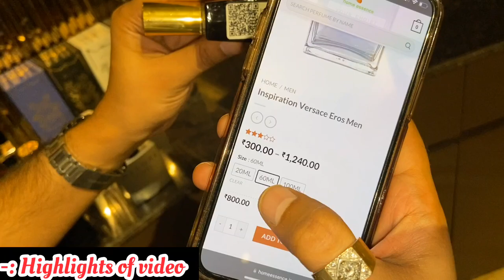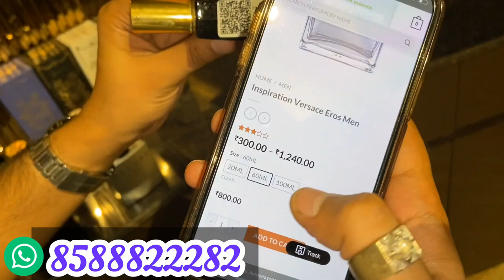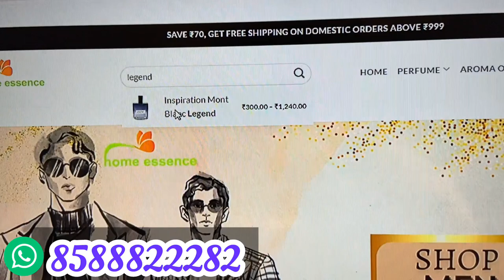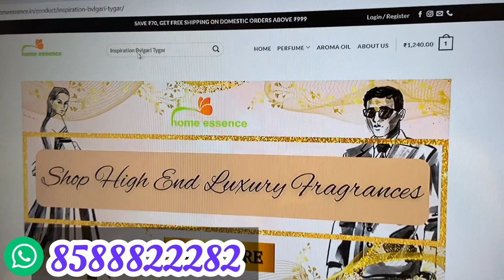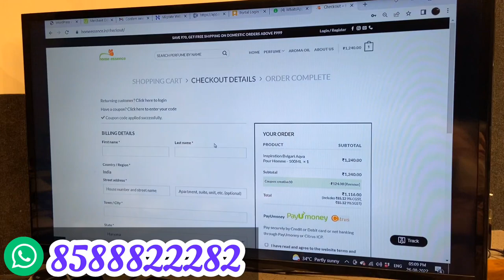Cheapest Luxury Perfume | 98% discount On International Brand | Home Essence | Perfume Market Delhi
10% Discount Code- CREATIVE10
Valid on orders above 1000
Valid till  31 August 2022

CHEAPEST BRANDED PERFUMES / 90% OFF ON INTERNATIONAL BRANDS / PERFUME MARKET in DELHI / HOME ESSENCE

VIDEO COVERS :
perfume market,
cheapest perfumes,
perfume market in delhi,
perfume at discount price,
imported perfumes,
international perfumes,
Perfume Shop In Delhi,
cheapest Perfume market,
perfume shopping in india,
exotic saints,
affordable perfumes,
perfume collection,
Indian attar,
fragrance,
best perfume review,
top 10 perfume in india,
Indian perfume,
Perfume wholesale market,
perfume market Delhi,
branded perfume wholesale market,
imported perfume wholesale,
perfume for men's,
gents perfume wholesale,
ladies perfume wholesale,
killer deodorant wholesale,
secret temptation deodorant wholesale,
Denver deodorant wholesale,
set wet deodorant wholesale,
perfume for girls,
park avenue deodorants wholesale,
nivea deodorant wholesale,
sadar bazaar market,